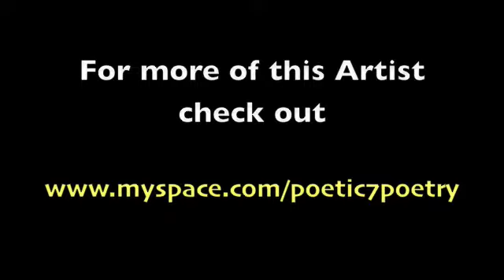Adrian Mckenzie: Dear Caramel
Spoken word piece by Poetic7